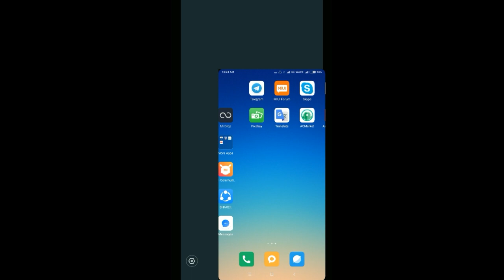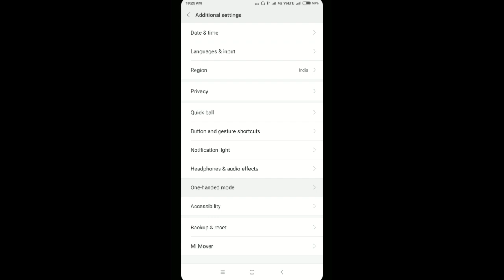How To Fix One-handed mode Problem In Xiaomi Redmi Phone